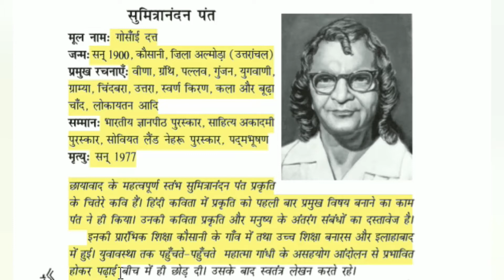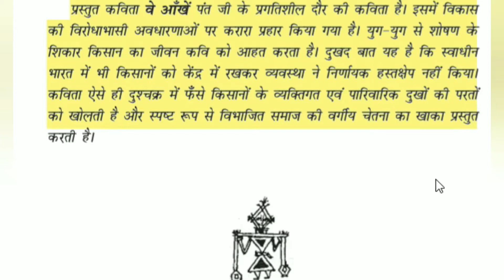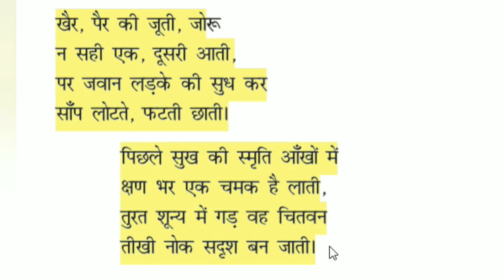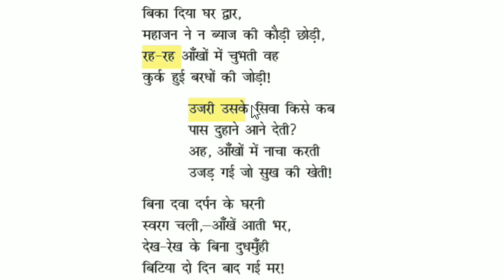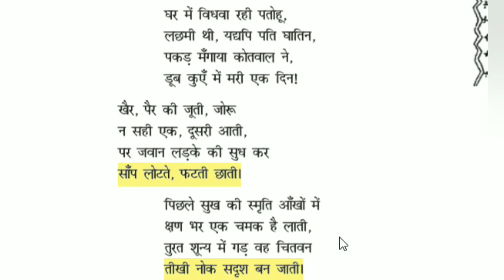वे आॅखें | Ve Ankhein | काव्य खंड, पाठ-4 | कक्षा-11वी | हिंदी आरोह | Hindi Aaroh | Class-11th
RISE-UP CLASSES is the best platform for education at academic board level as well as competitive series.
Here you can get all the beneficial videos for the academic board exams and competitive with full explanation.
इस वीडियो मे कक्षा - 11वी ,हिंदी आरोह , काव्य खंड, पाठ - 4(कविता - वे आॅखें) की संपूर्ण व्याख्या दी गई है।
यह कविता सुमित्रानंदन पंत द्वारा रचित है।
इस कविता मे कवि ने भार्तिय किसानो के जीवन की अभिव्यकत किया है।

यहा पर कविता की पूर्ण व्याख्या दी गई है , जो कक्षा-11वी की परीकक्षाओं व अन्य पृतियोगिता परीकक्षाओं मे उपयोगी है।
इस व्याख्या से आप इस कविता के सभी प्रकार के प्रश्नों के  उत्तर दे पाए गे।